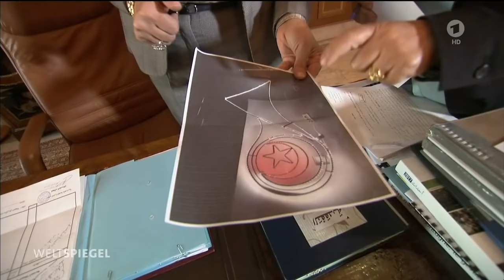Tunis erste Bürgermeisterin Souad Abderrahim | Weltspiegel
Premiere in der arabischen Welt: eine Frau regiert eine Hauptstadt. Souad Abderrahim ist Bürgermeisterin von Tunis und will nichts anderes, als ihrer Stadt eine "Schönheitskorrektur" verpassen.